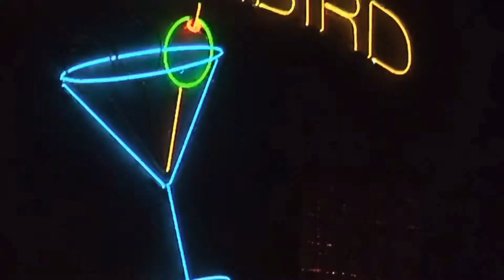Truckin Around : Wide body 5.0 Mustangs (car music video)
Pop up backlot car meet during SEMA week we came across while filming up and down the strip . Enjoy !!